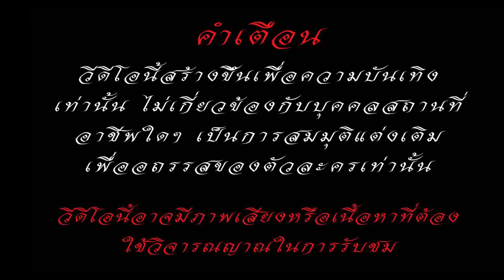อยากรู้ใจเเฟนปลอมเป็นขอทาน -เงินขั้นต่ำเเต่กินเเพง ( ละครสั้น )ตาทิพย์ by starsky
@ตาทิพย์TATHIPHY
ยินดีต้อนรับสู่ช่อง ตาทิพย์ TA THIPHY ที่นี่เรานำเสนอ ละครสั้นที่สะท้อนความจริงของสังคม ถ่ายทอดเรื่องราวที่กินใจ เตือนใจ และให้ข้อคิดดีๆ ในการใช้ชีวิต ผ่านตัวละครและเหตุการณ์ที่เกิดขึ้นในชีวิตประจำวัน ติดตามเพื่อรับชม เรื่องราวที่เต็มไปด้วยแง่คิดและคุณธรรม ที่จะทำให้คุณมองโลกในมุมที่แตกต่าง"